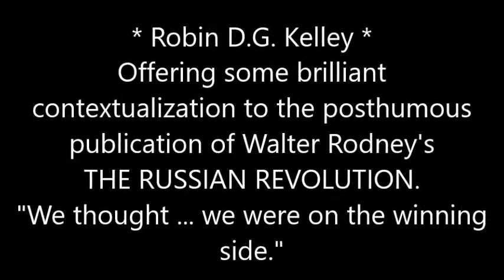Robin DG Kelley contextualizing Walter Rodney's work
Robin DG Kelley talks about approaching Walter Rodney's unpublished papers as a graduate student and activist in the 1980's, his motivations in those days as well as Rodney's over a decade earlier. This is a glimpse into a mindset that successive generations may not be able to relate to, but our survival depends that we deeply imagine better possibilities.